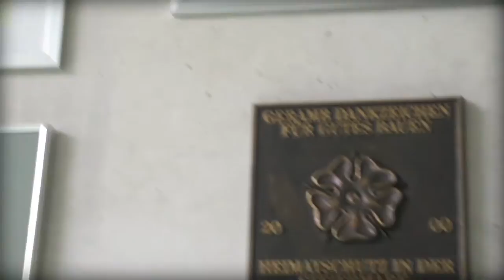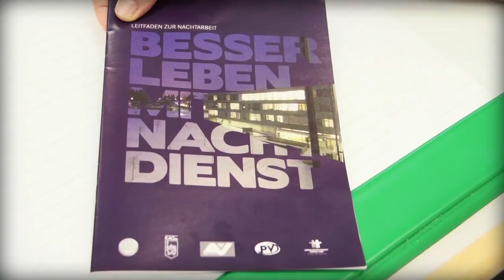LKH Hartberg | Steirischer Gesundheitspreis 2012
Das Jahr 2009 wurde von der KAGes zum Jahr der Betrieblichen Gesundheitsförderung deklariert.
Das LKH Hartberg hat sich unter dem Motto „Fit für dich" daran beteiligt und ein Projekt durchgeführt, das nun in ein Betriebliches Gesundheitsmanagement übergeführt wird.
Großer Wert wurde auf die Partizipation am Projekt durch die MitarbeiterInnen, Ausgewogenheit von verhaltens- und verhältnisorientierten Maßnahmen sowie eine umfassende Evaluierung gelegt. Von den zahlreichen Maßnahmen sind die Erarbeitung eines Leitfadens für die Nachtarbeit, ein Arbeitsbewältigungscoaching 45+, die Erstellung eines eigenen Gesundheitspasses, Workshops zum Thema „Gesundes Führen" sowie die Einführung eines Jour fixe zu erwähnen.
Die dritte MitarbeiterInnenbefragung im Oktober 2011 ergab eine Verbesserung des Arbeitsbewältigungsindex, der Kommunikation sowie der Organisation und Rahmenbedingungen und eine Stärkung des Gesundheitsbewusstseins. Die Angebote wurden von der überwiegenden Mehrheit der MitarbeiterInnen in Anspruch genommen und von diesen sehr gut bewertet.

Im Mai erhielt das Projekt „Fit für Dich" den Steirischen Gesundheitspreis in Gold für Betriebe mit mehr als 250 MitarbeiterInnen.

Der Steirische Gesundheitspreis „Fit im Job 2012" wird vergeben durch: Das Land Steiermark, Wirtschaftskammer Steiermark, Die Ärztekammer Steiermark, Steiermärkische Gebietskrankenkasse, AUVA, Merkur Versicherung